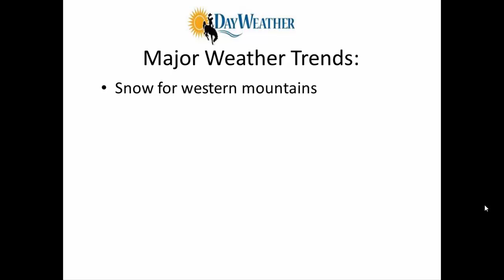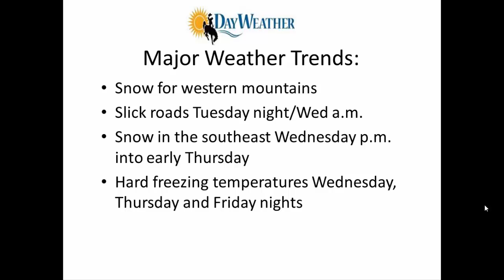DayWeather Wyoming Video Weather Update - Monday, November 2